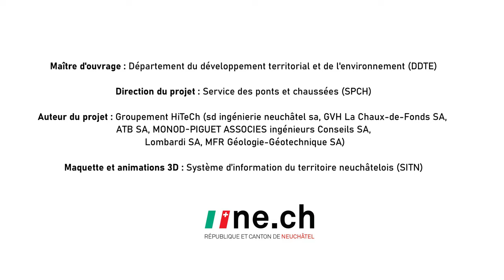Modélisation du contournement H18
Compris dans la stratégie Neuchâtel Mobilité 2030 largement approuvée par la population neuchâteloise en février 2016, le contournement est de la Ville de La Chaux-de-Fonds par la route H18 est un aménagement d’intérêt cantonal majeur. Il doit servir à délester de son trafic le centre-ville historique de la métropole horlogère et le requalifier en renforçant son attractivité résidentielle et économique. Un crédit de 186 millions de francs sera nécessaire à sa réalisation pour un coût de 73,1 millions de francs à la charge de l’État de Neuchâtel. Il est aussi un important instrument de politique conjoncturelle dans une situation socio-économique difficile. Les travaux se dérouleront de 2021 à 2027.

Actuellement, la route principale suisse H18 reliant Bâle à La Chaux-de-Fonds traverse le centre historique de la ville qui supporte un trafic journalier de plus de 22'000 véhicules dans ce secteur.

Neuchâtel Mobilité 2030, stratégie cantonale largement plébiscitée par la population neuchâteloise en février 2016, intègre le contournement est de La Chaux-de-Fonds qui a pour objectif de sortir en grande partie le trafic du centre-ville, permettant non seulement de redonner à la population une meilleure qualité de vie par le développement de mesures urbanistiques, mais également de favoriser l’utilisation des transports publics et de la mobilité douce. Ce délestage du trafic contribuera aussi à l’assainissement du bruit routier et à l’amélioration de la qualité de l’air.

Des travaux qui se dérouleront de 2021 à 2027
La réalisation du contournement débutera par le remplacement du pont de Malakoff, qui sera démoli et reconstruit durant la fermeture de la ligne CFF Neuchâtel – La Chaux-de-Fonds entre avril et octobre 2021. Les travaux de la partie principale du projet seront entrepris entre 2022 et 2027. La mise en service de l’aménagement est planifiée pour fin 2026, pour autant qu’aucune difficulté majeure n’intervienne durant sa réalisation.

Le tunnel des Arêtes, d’une longueur d’environ 1,2 km, constituera la pièce maîtresse de ce contournement. Son portail nord se situera aux Prés de la Ronde, puis le tunnel passera sous le quartier des Arêtes et ressortira, au sud, dans le vallon des Petites-Crosettes. Le tracé, à ciel ouvert, rejoindra ensuite la rue de l’Hôtel-de-Ville, puis se poursuivra sur cette rue avant de se raccorder à la N20, au giratoire du Bas-du-Reymond.

Un investissement stratégique
Le coût total du projet est devisé à 186 millions de francs, dont 73,1 millions devront être supportés par les budgets d’investissement du canton. L’autre part sera financée par les contributions reçues de la Confédération pour les routes principales suisses sises dans le canton, ainsi que par une participation des CFF pour le remplacement des ponts de Malakoff et des Petites-Crosettes.

Afin d’inciter les automobilistes à emprunter cette route de contournement et à permettre à la commune de réorganiser la mobilité et les espaces publics en son centre-ville, un plan directeur partiel des mobilités (PDPM) a été élaboré. De compétence communale, ce plan directeur définit les espaces et rues qui pourront être réaménagés grâce à la diminution du trafic au centre-ville, dans le but de laisser plus de place aux habitants et aux modes de transport alternatifs à la voiture.

Finalement, cet important investissement sera non seulement déterminant dans l’amélioration de la mobilité, de l’espace urbain et de la qualité de vie mais il produira également de fortes retombées positives sur l’emploi et l’économie neuchâteloise. L’ensemble et l’importance de ces incidences font de cette réalisation un projet cantonal stratégique et un instrument de politique conjoncturelle dans une période économiquement difficile.